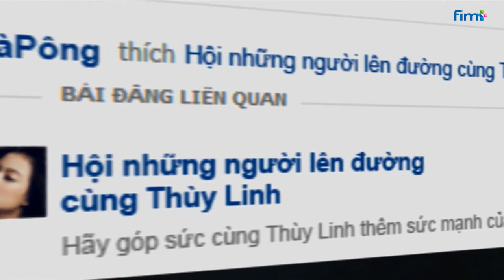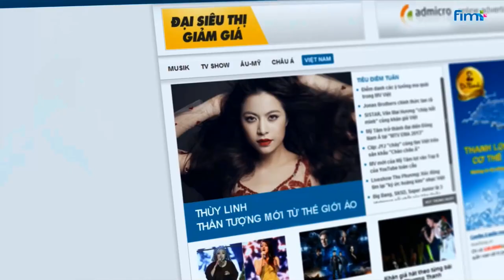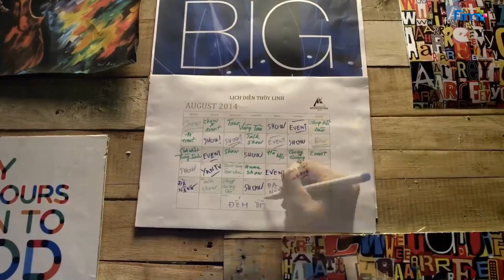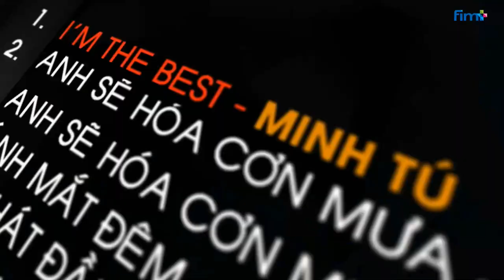Hoàng Thùy Linh - Đi Rồi Sẽ Đến | THẦN TƯỢNG MOVIE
Ca khúc "ĐI RỒI SẼ ĐẾN" được thể hiện bởi HOÀNG THÙY LINH nằm trong bộ phim "THẦN TƯỢNG" sản xuất bởi WEPRO năm 2013.

Sáng tác: ĐẰNG PHƯƠNG
Lời: HAMLET TRƯƠNG

FC Hoàng Thùy Linh's Official YouTube Channel. Kênh YouTube chính thức của FC Hoàng Thùy Linh.